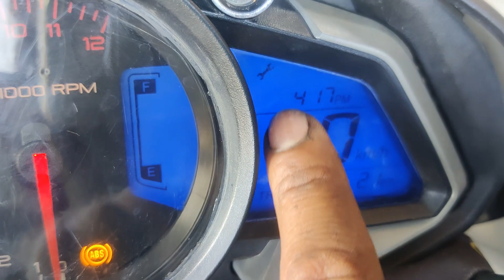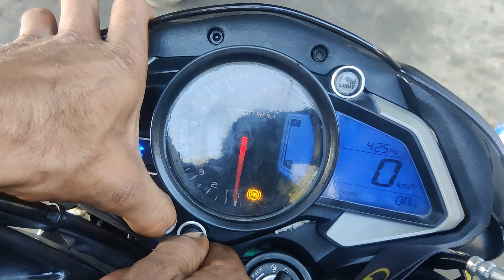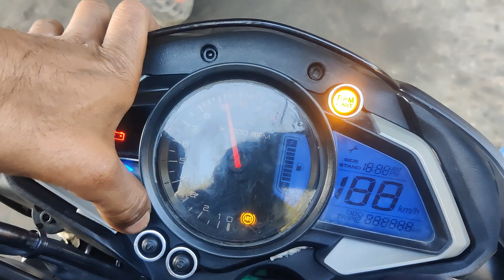Pulsar ns 200 time setting, ns200 clock setting.ns service🔧 light off